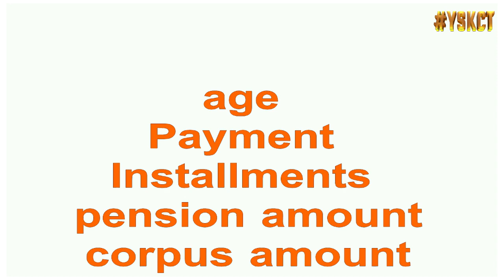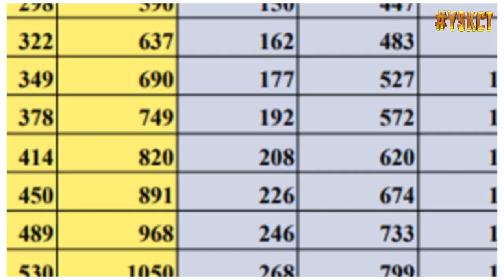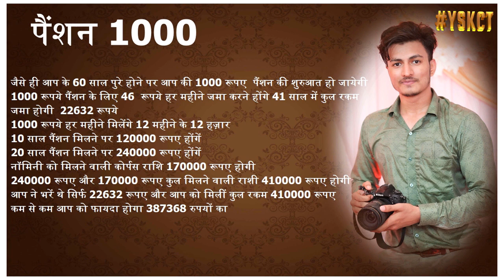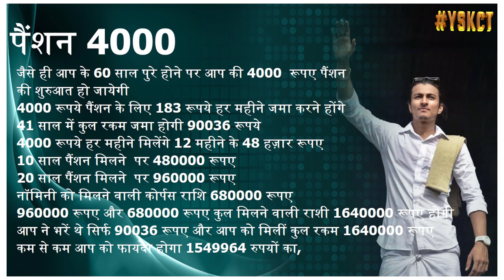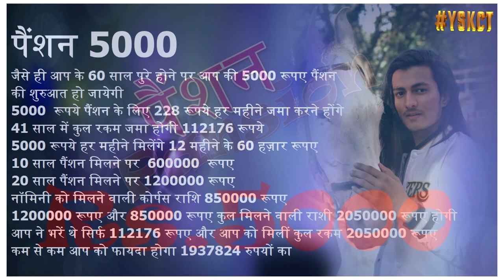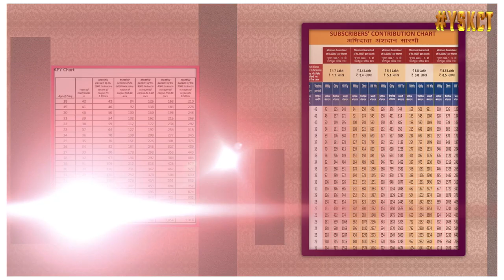अटल पेंशन योजना | Part 3 | Atal Pension | Atal Pension Yojana in Hindi Full Details | APY Deatailes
अटल पेंशन योजना | Part 3 | Atal Pension | Atal Pension Yojana in Hindi Full Details | APY Deatailes in Hindi

Amazon से खरेदी कर आप हमे सपोर्ट कर सकते हैं,
VLOG GORILLA POD
TRIPOD FOR MOBILE
Boya MIC
Thermal Printer Link Amazon

Ysk channeltech